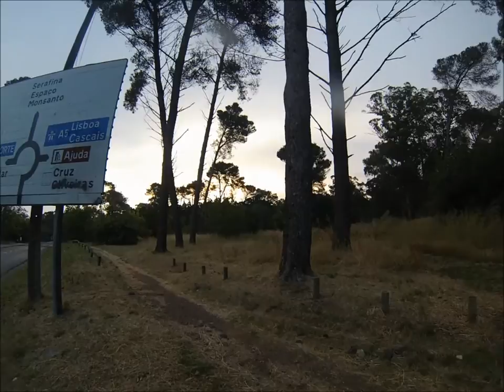A Hora do Esquilo | Junho 2014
A hora do esquilo é um treino de amigos que se encontram todos os dias da semana às 6 da manhã, em Monsanto, para corrida livre.